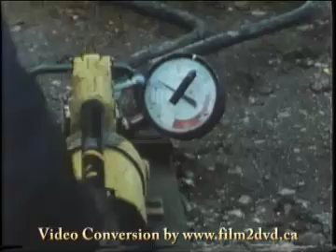Side Launch Of The John B. Aird - Collingwood Oct 21, 1982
Side launch of the 730' self unloader in the collingwood shipyards.